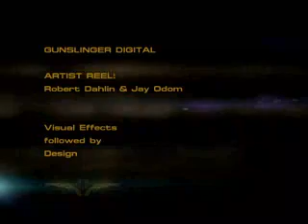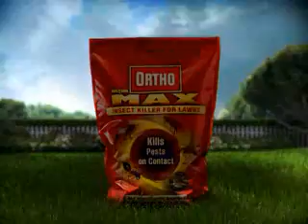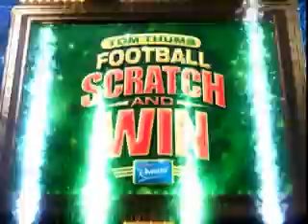Gunslinger Digital reel 2006